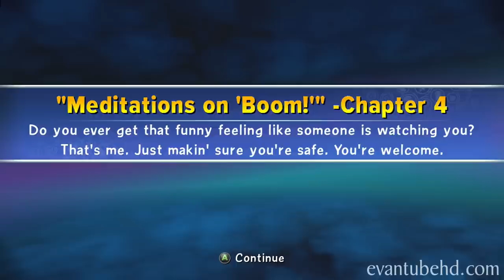Let's Play Skylanders TRAP TEAM - Chapter 4 Phoenix Psanctuary w/ EON'S ELITE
Today we're trying out the new Eon's Elite Chop Chop and Eon's Elite Spyro on Chapter 4 of Skylanders Trap Team PHOENIX PSANCTUARY!